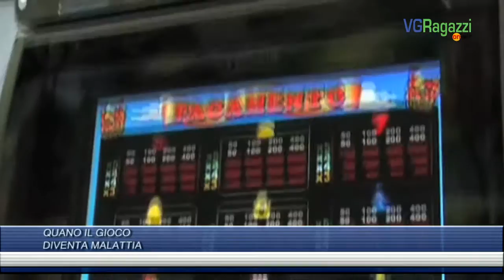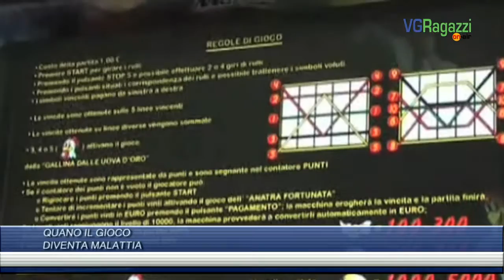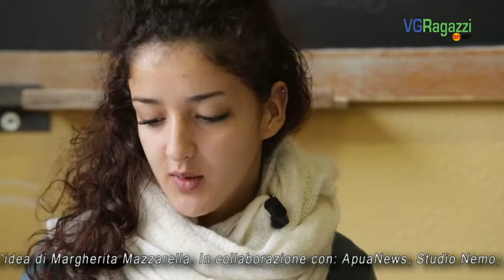VG Ragazzi On Air Radio Nostalgia puntata del 15-12-2013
Il radio-telegiornale dei ragazzi di RADIONOSTALGIA. IN Onda ogni domenica alle ore 13.00